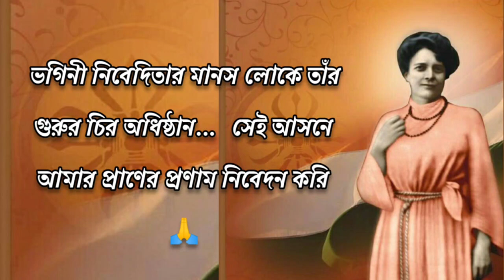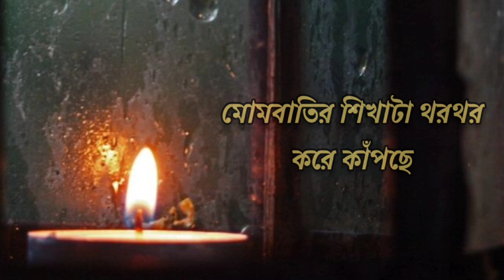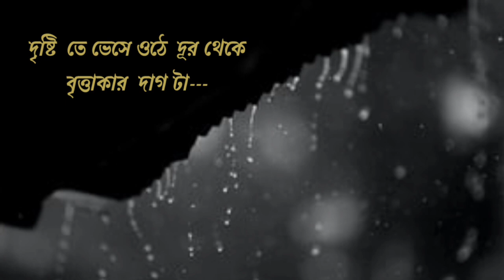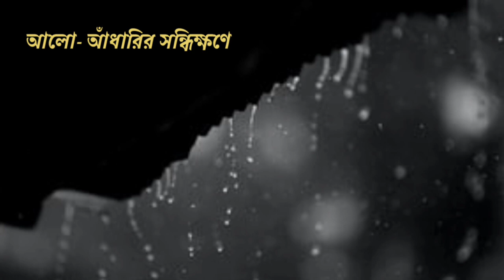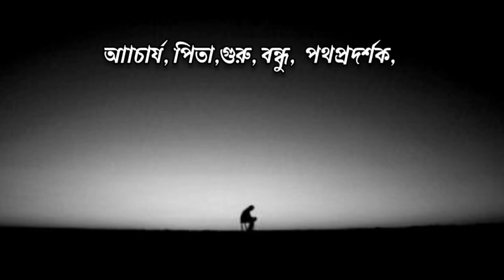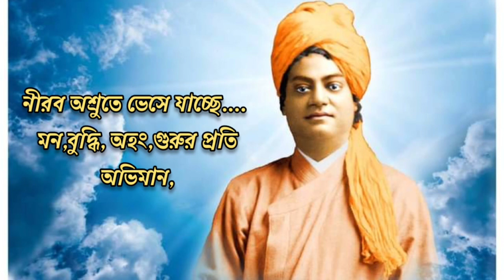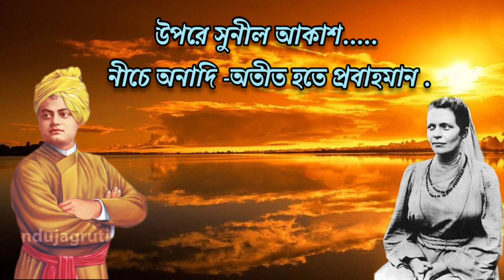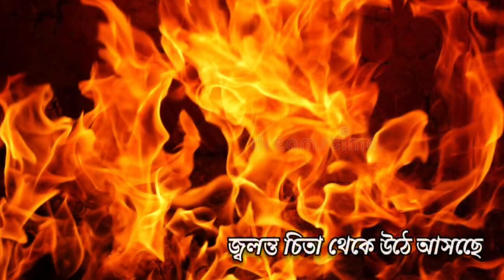কবিতা--"মার্গারেট নিবেদিতা ও ৪ঠা জুলাই" | রচনা--তপতী মুখোপাধ্যায়; পাঠ-- সুকান্তি রায় | Pranaram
কবিতা--
"মার্গারেট নিবেদিতা ও ৪ঠা জুলাই" | রচনা--তপতী মুখোপাধ্যায়;
পাঠ-- সুকান্তি রায় |
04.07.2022